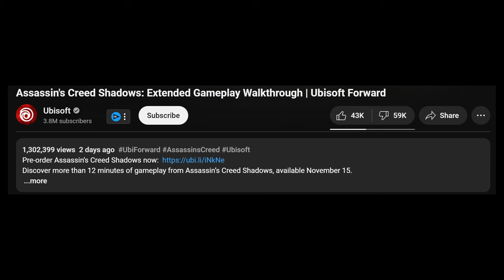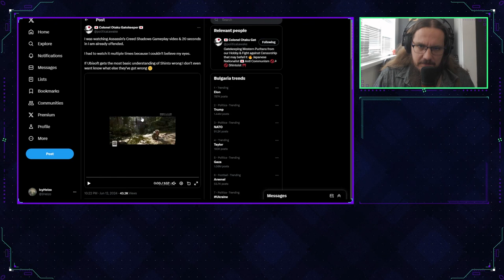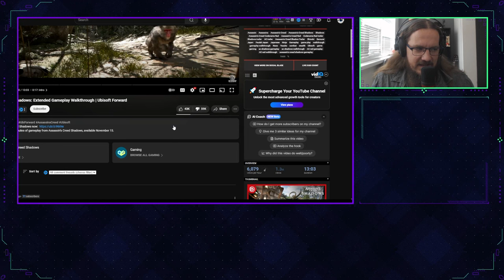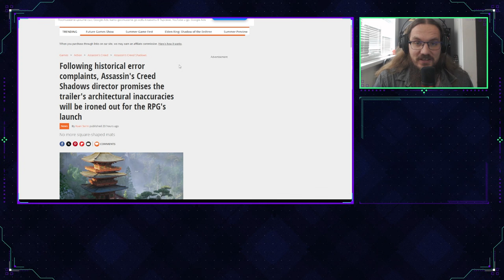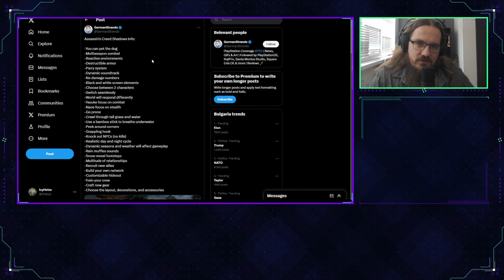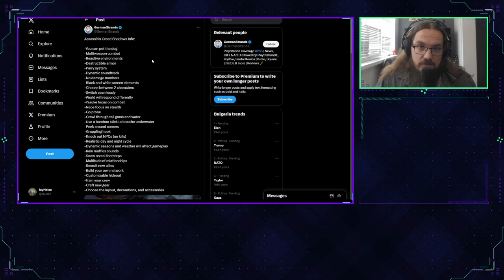FULL PANIC MODE! Ubisoft Trying To Win Players With 'Innovative' Game Mechanics And Dog Petting!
Much Innovate, Very Wow!

Join me on:
X: